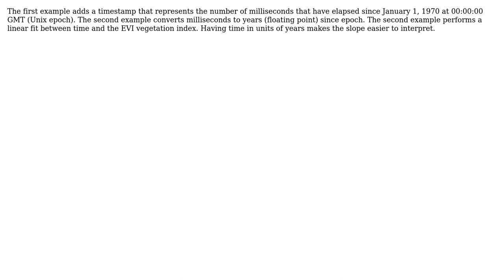GIS: Add time stamp to an imageCollection of Google Earth Engine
With thanks & praise to God, and with thanks to the many people who have made this project possible! | Content (except music & images) licensed under CC BY-SA | Music | Images & others | With thanks to user OverFlow Police user Justin Braaten and the Stack Exchange Network Trademarks are property of their respective owners. You are responsible for your own actions.